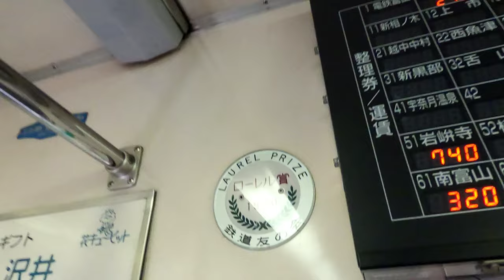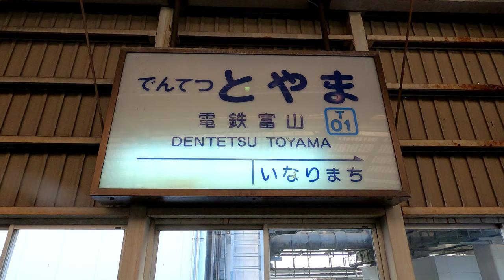[前面展望]富山地方鉄道 立山線/本線 普通 立山→電鉄富山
動画の解説

約20年ぶりに訪れた富山地方鉄道。乗車車両は稲荷町テクニカルセンター所属の14760形電車(14765F編成)
第20回ローレル賞受賞のベテラン名車だ。
…本当は特急車両に乗車したかったが、コロナの影響で特急車両は全便運休、仕方なく早朝5時の快速急行に乗車し、折り返し電鉄富山行きの普通列車を収録したのが本動画の真相です。

停車駅

立山線:立山→寺田 24.2km
本線:寺田→電鉄富山 9.8km

動画の見所

0:00〜1:07、立山駅6時20分発電鉄富山行き。駅員は不在でホームや車内でアナウンスは一切ありません。乗り遅れない様に注意せよ。道中、画面左側は待避線が3本、画面右側には『立山館』や『グリーンビュー立山』などのホテルがある。

1:07〜1:40、ひとつ目の鉄橋。常願寺川を渡る。画面左側は県道43号線の鉄橋。

1:40〜2:58、鬱蒼とした森の中を駆ける。異界駅にでも連れて行かれそうな雰囲気だ。

2:58〜3:17、1937年(昭和12年)10月1日開業の立山線粟巣野(あわすの)駅跡。かつて急行立山が大阪から乗り入れてた際、当駅がスキー客で賑わってたとの事。1981年(昭和56年)5月22日に廃止。

7:12〜7:24、一般客利用を全く想定してない芦峅寺(あしくらじ)駅跡。立山炭鉱の鉱物輸送がメインだったらしく、昭和30年代には廃止になったとの事。画面右側の線路横に注目すると21キロポストがある。が、有識者によるとホームの停車場中心は厳密には20.9kmとの事。

7:24〜9:57、雪国らしく、トンネルとスノーシェッドが乱立する地帯だ。

9:57〜10:45、本宮駅に停車。ホーム入線前の踏切をよく見るとブツ切れた線路がある。かつては2面2線の駅だったと推測するが、現在は1面1線構造。また、立山から当駅までは概ね35kmくらいのノロノロ運転だったが、当駅からは多少スピードアップする。

10:45〜12:59、県道43号線と並走、民家もチラホラ見える。

12:59〜13:47、有峰口駅に停車。1面2線の島式ホームなので、列車の行き違いができる重要な駅。

13:47〜15:44、千垣駅に停車。道中、千垣橋梁を通過する。富山地方鉄道で一番絵になるポイントだ。

15:44〜17:57、猛獣対策なのか、制限25の通過ポイントがある。

17:57〜21:57、千垣隧道〜横江駅まで。この駅もかつては1面2線島式ホームだったと推測できるが、現在は1面1線に。

21:57〜22:39、画面右側は超カッコいい田舎のコンビニ『立山サンダーバード』

22:39〜25:00、ほぼ直線区間。長閑な田園風景が広がる。

25:00〜26:54、不二越線との乗換駅になる岩峅寺駅停車まで。かつて映画のロケに使用された事もあるノスタルジーな駅だ。ここは富山地方鉄道を訪れる者の通過儀礼。

26:54〜29:22、沢中山駅停車まで。

29:22〜31:17、釜ケ淵駅停車まで。

31:17〜33:50、下段駅停車まで。『げだん』と読みそうだが、『しただん』と読みます。

33:50〜35:35、榎町駅停車まで。

35:35〜37:19、五百石駅停車まで。入線前に10030形(10036)とすれ違うが、この電車は元•京阪3000系テレビカー。1971年(昭和４６年)に京阪3000系としてデビュー、1991年(平成3年)に富山地方鉄道に移籍し現在に至る。

37:19〜40:38、田添駅停車まで。

40:38〜42:16、稚子塚駅停車まで。

42:16〜44:58〜47:40、立山線と本線が交わる寺田駅に停車。停車時間が3分あるので、車外に出て撮影を楽しめるぞ。コミュニティに投稿した写真はこの間に撮影した。

47:40〜50:51〜53:02、越中舟橋駅に停車。図書館が併設された面白い駅。いっちょ前に2面2線あるので、反対列車10042形(京阪3000系)とすれ違い。

53:02〜55:00、越中三郷駅に停車。

55:00〜58:40〜59:48、越中荏原駅に停車。道中、常願寺川を渡るが、恐らくここが富山地方鉄道で一番長い鉄橋。また、10044形(京阪3000系)とすれ違いをする。

59:48〜1:01:56、東新庄駅に停車。

1:01:56〜1:04:07、新庄田中駅に停車。

1:04:07〜1:05:48、稲荷町駅に停車。画面右側には京阪特急リバイバルカラーの10034形。何故かダブルデッカーの中間車サハ31を抜いた運用に。また、当駅は不二越線との乗換駅であり車両基地でもある。尚、2006年1月に鉄道センタービルが完成した際に名称を『稲荷町車両基地』から『稲荷町テクニカルセンター』に変更した。

1:05:48〜1:10:51、終点の電鉄富山駅まで。稲荷町発車後、暫くすると建設中の真新しい線路が確認できる。これは富山駅周辺約1kmの連続立体交差事業で、将来的に電鉄富山駅を高架駅にする為の工事。私が訪問した際まだ③④ホームが昔のままだったが、①ホームは仮ホーム的な扱い、②ホームでは線路を撤去して工事が始まっていた。